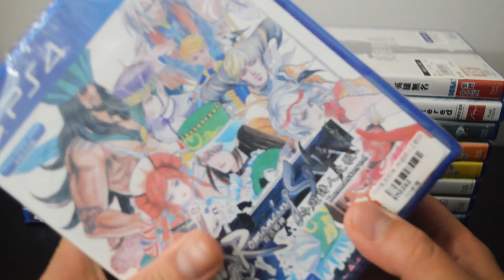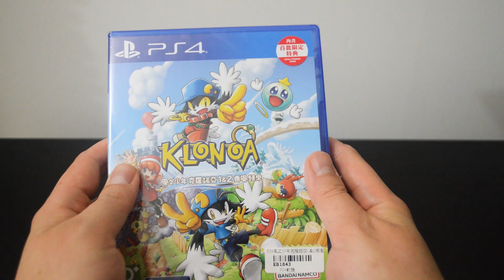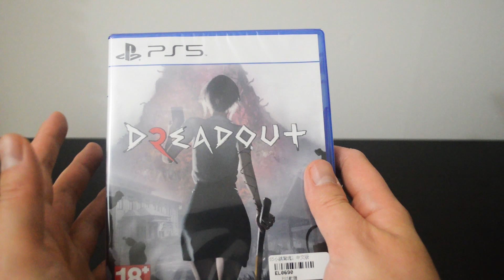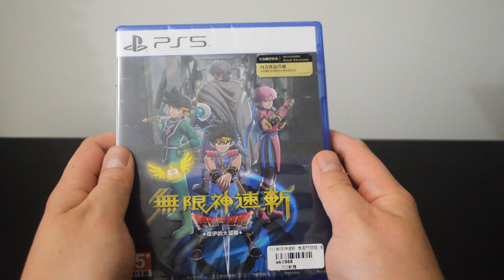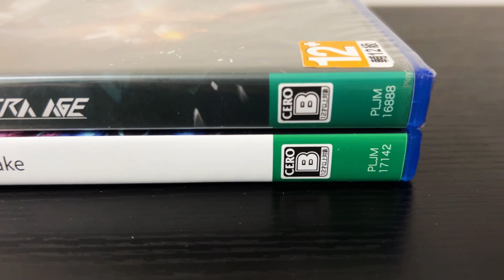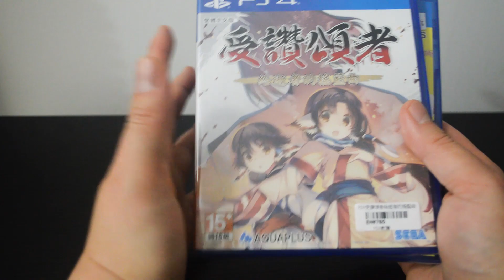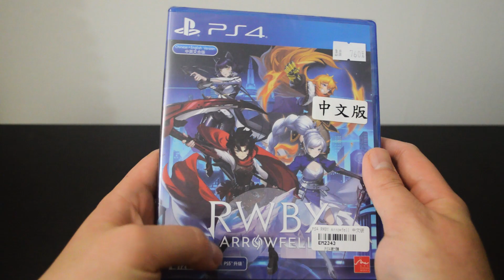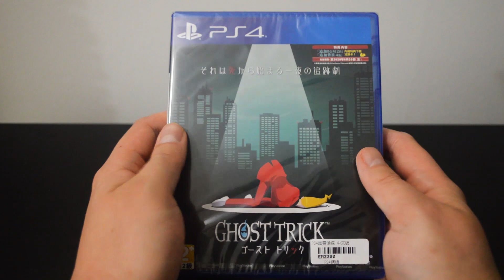20+ Imported Video Games Pickups + Special Gifts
Remember the 10 amazing games I imported from Taiwan a year ago! This winter, I decided to do it again, but this time, I got twice as many with over 20 games. And that's not all! We will also check out some additional gifts from the store.